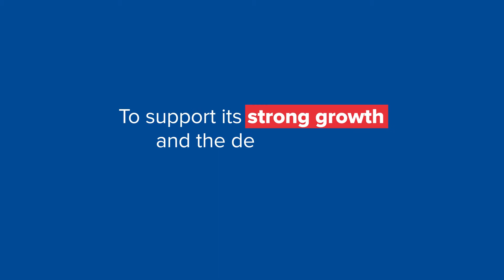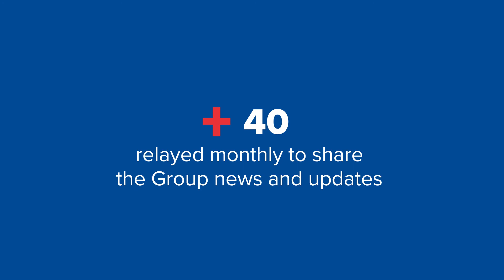Seris x Entrecom: an award-winning collaborative effort